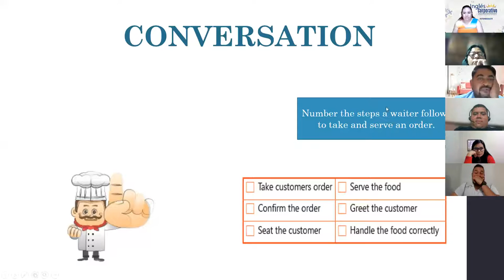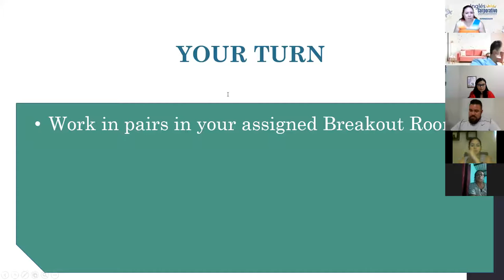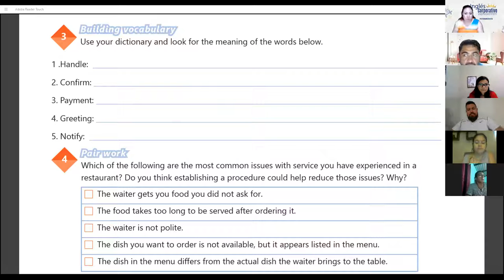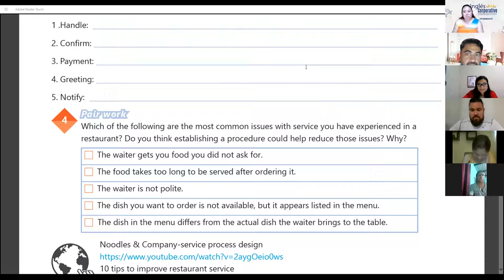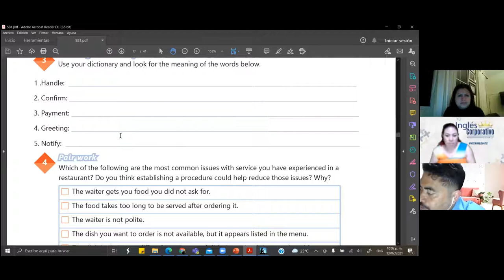Ingles Corporativo- Videoconferencia #6 Vocabulary serving and taking food orders - Parte 2